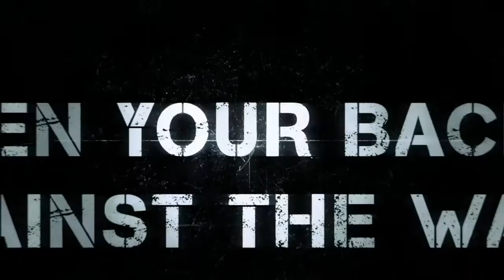Point Blank - Official Trailer [HD]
Directed by  Fred Cavayé
Produced by  Cyril Colbeau-Justin
Jean-Baptiste Dupont
Written by  Fred Cavayé
Guillaume Lemans
Starring  Gilles Lellouche
Roschdy Zem
Elena Anaya
Gérard Lanvin
For the 1967 film starring Lee Marvin, see Point Blank (film). For the 1998 film, see Point Blank (1998 film).